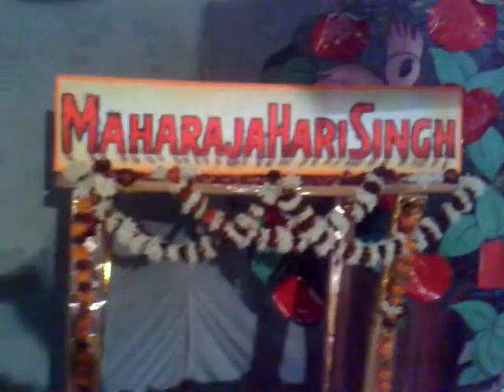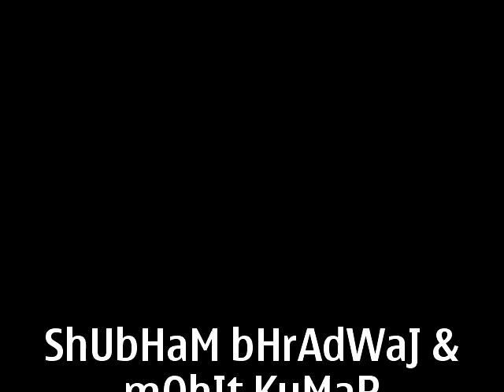Night Camp in The School Premises(short film) :GREENFIELDS PUBLIC SCHOOL VIVEK VIHAR BRANCH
Night Camp & National Integration Day
By
Green Fields Public School
D-Block Vivek Vihar
New Delhi